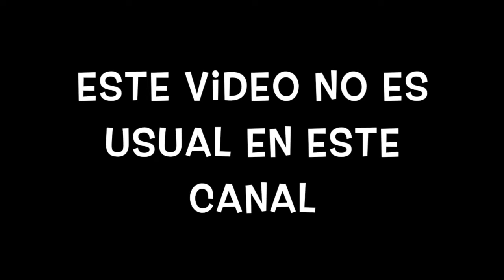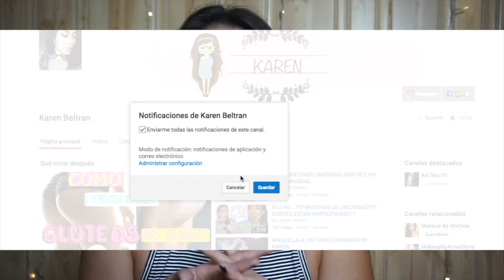SORTEO PARA TODAS MI QUERIDAS SEGUIDORAS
SUSCRIBANSE A TODOS ESTOS CANALES Y ESTARAN PARTICIPANDO ESO ES TODO LO QUE TIEN QUE HACER BESOS NO IMPORTA SI NO TIENE INSTAGRAM DE TODAS FORMAS AL ESTAR SUSCRITA A MI CANLA DE BELLEZA Y VLOGS ESTAN PARTICIPANDO SUERTE A TODAS .!!!